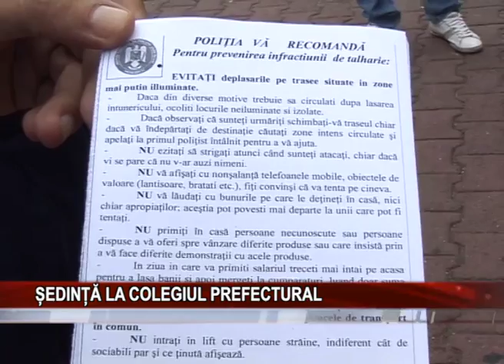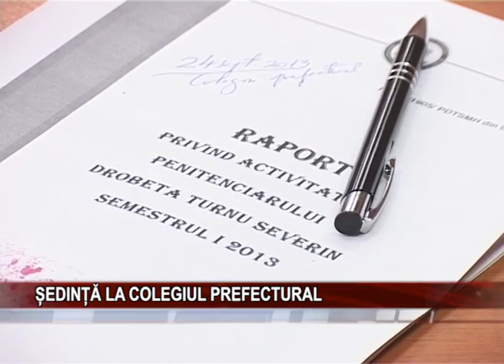Sedinta la Colegiul Prefectural